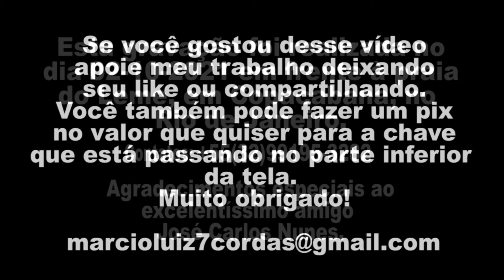Canto de Iemanjá / Berimbau / Consolação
Saudando Iemanjá no litoral carioca!